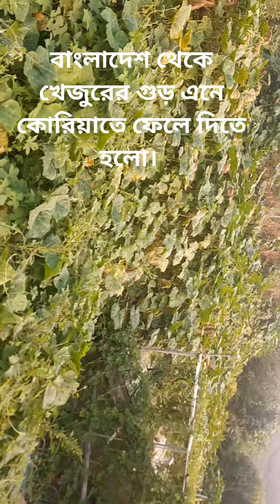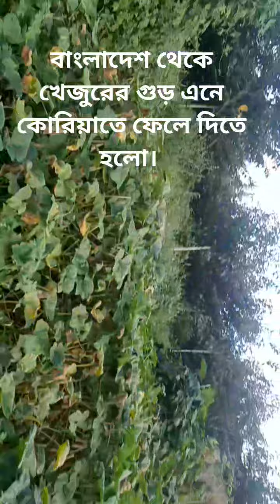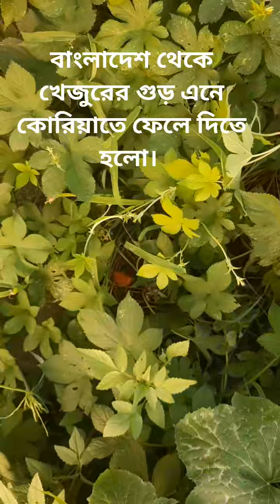বাংলাদেশ থেকে খেজুরের গুড় এনে কোরিয়াতে ফেলে দিতে হলো।